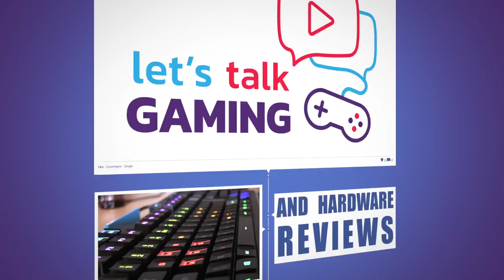Conan Exiles - Getting all Religions - E16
In today's episode of Conan Exiles we will be trying to get all religions!

Well, I got another message from Scryptar yesterday asking me if I was interested in getting the other relegions. Since it was already kinda late, I told him we could go get one of them. Well ... we all know how that ended ... hours later we had spoken to all 3 religion NPC's and got back with all 3 religions!

Ever wondered how to get all 3 religions? Well, it's pretty darn easy. Just go to the locations where the Religion NPC's are, talk to them and you're done! I have the impression that the religion system in Conan Exiles will be going in depth in the future. For the time being, each riligion grants you access to some special items for that religion, so I will have to check that out in the near future!

In case you are wondering ... Nuno the Cannibal is on the other side of the broken bridge, and aweards you with the Acolyte of Yog, Mek-kamoses is the NPC that teaches you the Acolyte of Set and can be found on the Northern part of the map. The last one is Jamila the Pirate Queen and she will teach you the Acolyte of Mitra. You can find Jamila the Pirate Queen in the North Eastern part of the map, near the Stone Pirate Ship!